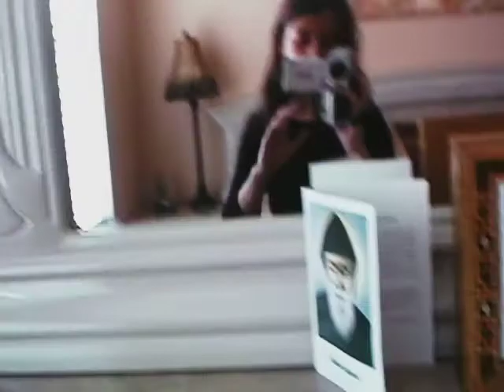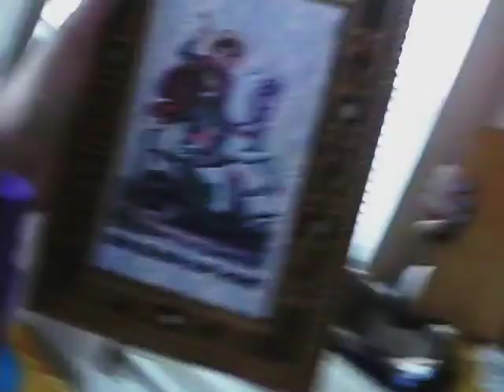Guiwargis video - Emily home video